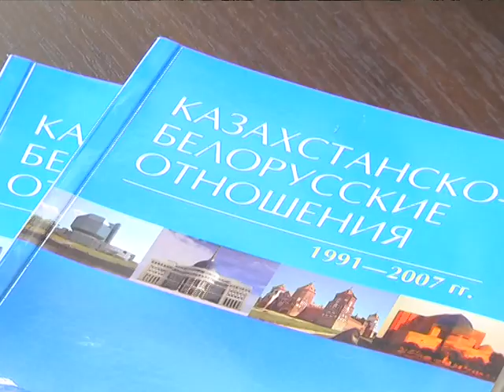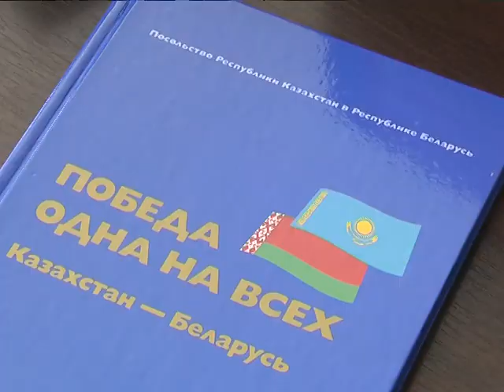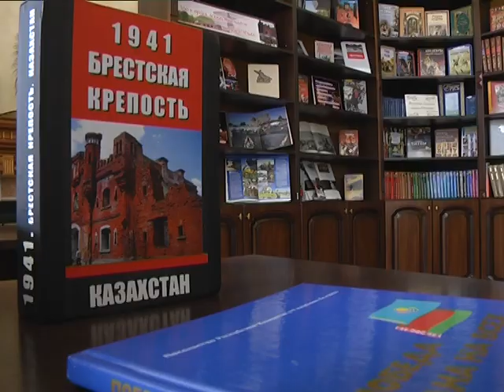2019-05-08 г. Брест. Вручение книг городской библиотеке. Новости на Буг-ТВ.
Вручение книг Брестской городской библиотеке  сотрудниками консульства Казахстана.
Не секрет: между Беларусью и Казахстаном всегда были и будут поддерживаться дружественные связи. Добрососедские, братские, насыщенные с точки зрения торгово-экономического оборота отношения подкрепляются и с точки зрения культуры. Сегодня центральная городская библиотека имени Пушкина пополнилась новыми, ценными книгами. Эксклюзивные подарки  брестчанам сделали представители Консульства Республики Казахстан в Бресте. На церемонии передачи книг побывала наша съёмочная группа.